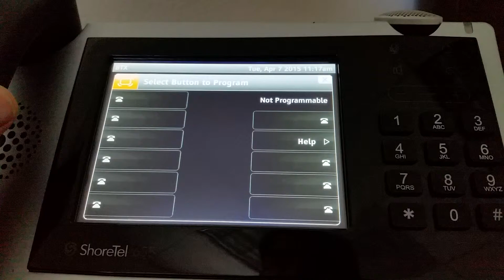Program Shoretel IP 655 Buttons Using The Phone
Programing speed dial buttons on a IP655 telephone without using shoretel director.